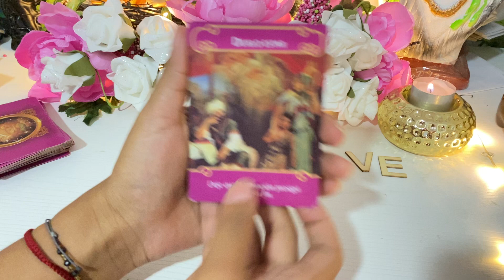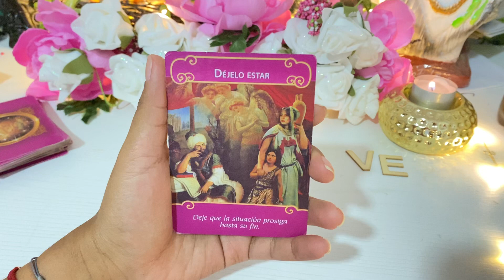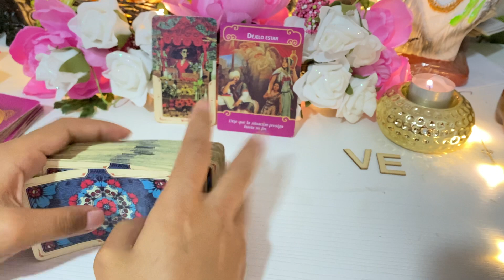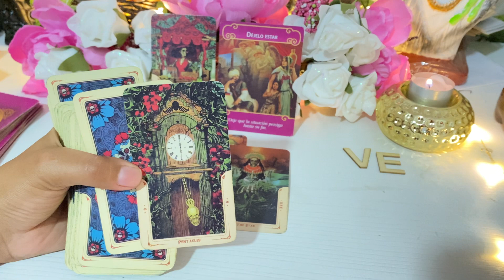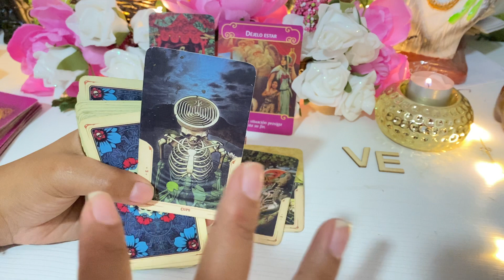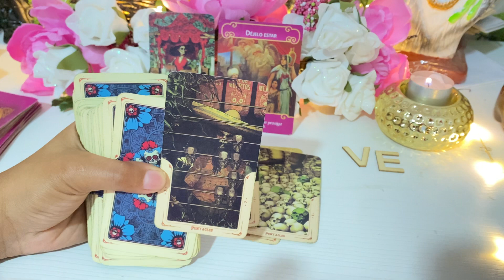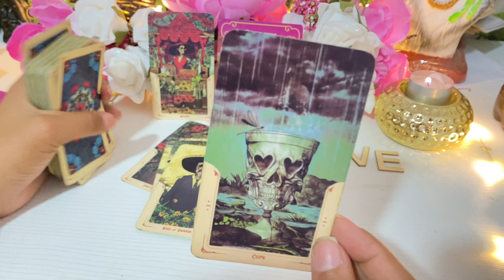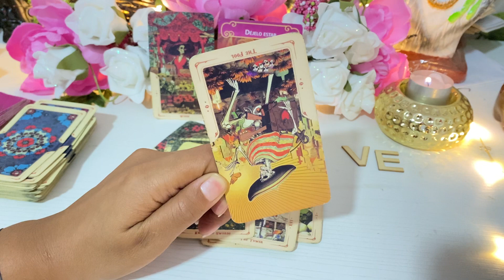VIRGO, TE BUSCA! NO PODRÁS CREER QUIEN REGRESA A TU VIDA! PERO HAY ALGUIEN NUEVO AQUÍ 😍 tarot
TAROT GRATIS:
esta es tu guia espiritual totalemente gratis, dejanos saber en un comentario que te ha parecido! siempre hago en vivos respondiendo preguntas de tarot personalizadas, entre mas comentes mas oportunidades  tienes d e ganar!!!
TAROT NETAMENTE INTUITIVO.